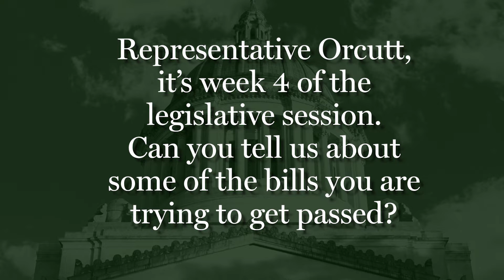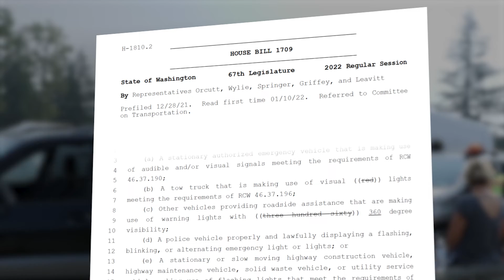Rep. Ed Orcutt discusses property tax relief and tow truck safety legislation | Feb. 1, 2022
Rep. Ed Orcutt, R-Kalama, discusses his property tax relief legislation, House Bill 1898, and his legislation to address safety measures for tow truck operators and vehicles, House Bill 1709.